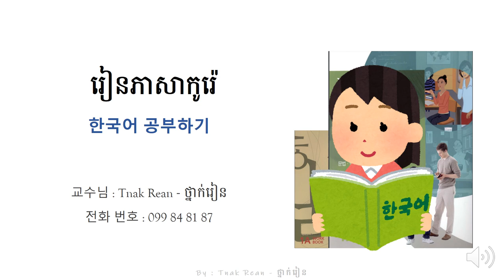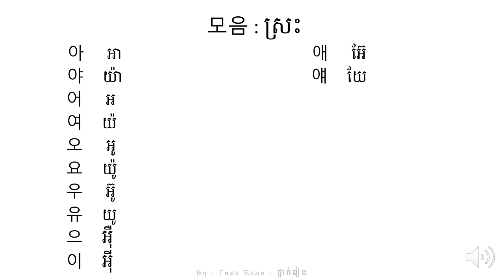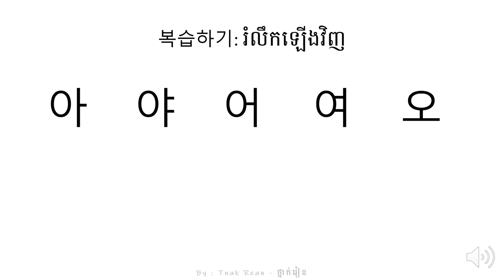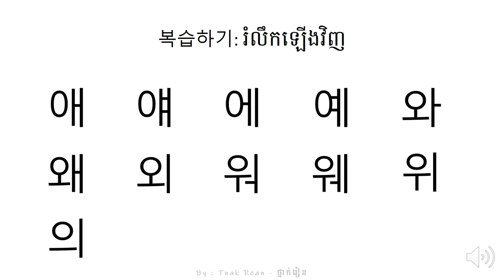ស្រះកូរ៉េ - Korean vowel - 모음 공부하기 | by Tnak Rean